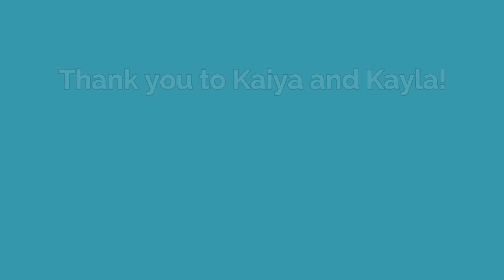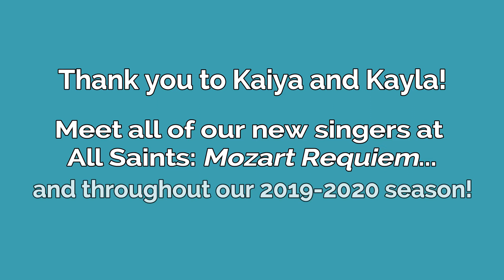Meet our New Singers: Kaiya & Kayla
More information about all our singers, as well as ticket info, at NLCA.com